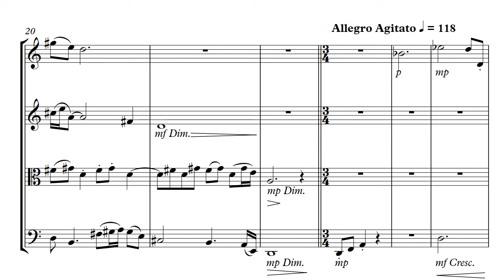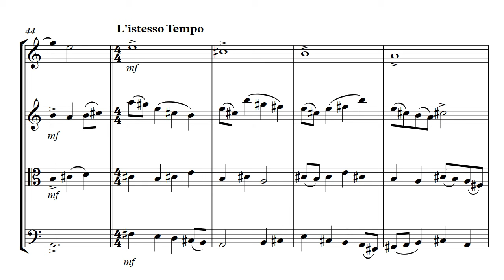The Night, The Dawn and The Day by Vincent Jewell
A Sibelius composition for string quartet using Arnold Van Wyk's 25 notes.

VincentJewellMusic2017